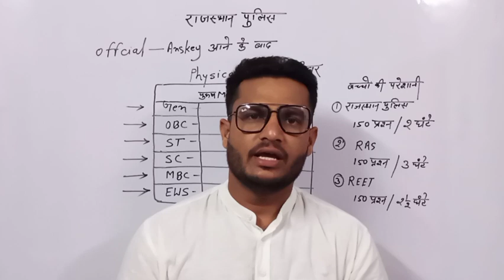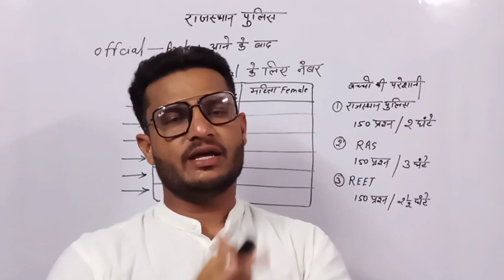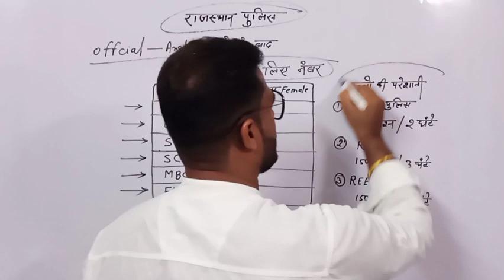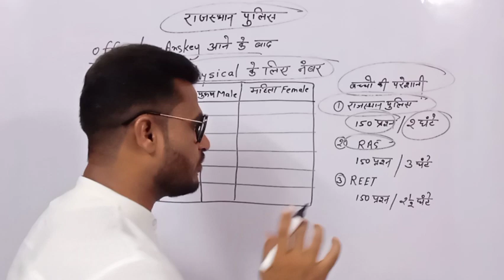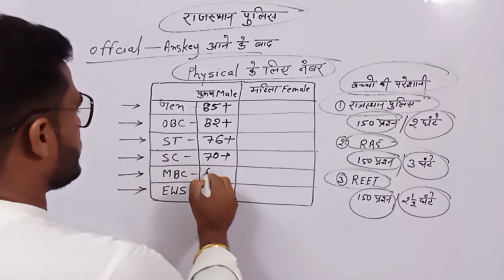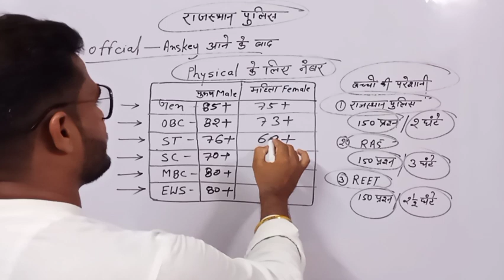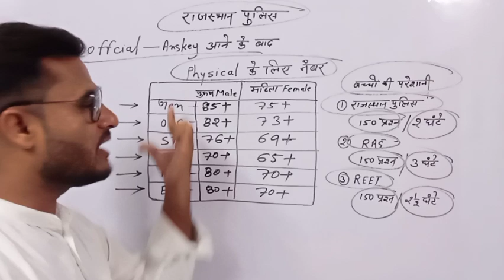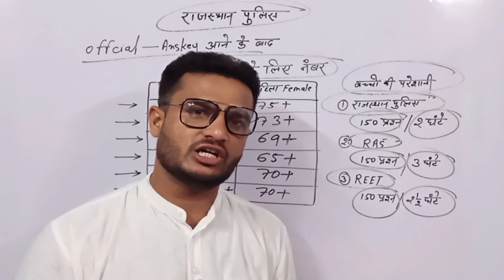🔥RAJASTHAN POLICE CONSTABLE 2022|फिजिकल के लिए कितने नंबर जरूरी | Anskey के बाद Cut Off क्या रहेगा